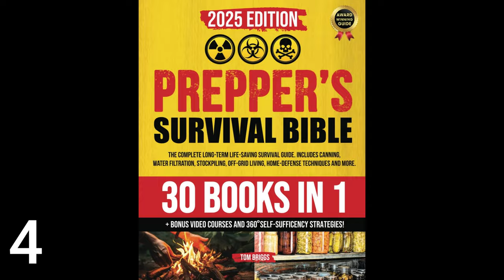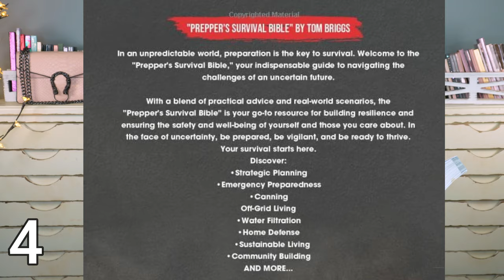Gifts That GUYS WILL WANT - Men's Gift Guide 2024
What do you get the man that has everything? Some fun and unique gifts for guys are in the video today. And they're my husband & son approved. Gifts for dad, grandpa, sons and teenagers too. Gifts for men. Gifts for him. Enjoy!

*Products mentioned:
1- Car Battery Jump/Roadside Emergency Light

2- 12 in 1 Survival Kit

3- Night Vision Goggles/Binoculars

4- Survival Bible Book

5- 54 Piece Tool Set

6- 34 Piece Grill Gift Set

7- Beard Grooming Kit

8- JBL Clip Bluetooth Speaker
Clip Speaker Case & Holder

9- Neck Fan/Rechargeable

10- 50 Piece Electric Pen Screwdriver

11- 7D Electric Head Shaver

*What I'm wearing:
My Top in Navy/Small
Gold Dangle Earrings
Gold Twisted Necklace
Lip Liner in Mink
Lipgloss Pearl

BK Beauty Brushes code MRSMELISSA30 will be available now through 12/31/2024 for 30% site wide when used with tagged products here in video.

*Makeup Storage & Organization Drawer Towers
Acrylic Organizer
White Wood Boxes w/ Palettes
White Acrylic Brush Holder
Pink Purse Displayed

This has no impact on the cost to you, the consumer. I link to products this way whenever possible, and it has no bearing on the products I choose to review or recommend. Feel free to use, or not use, the links provided. And if you decide to use them, thank you so much! Also, if you would like to help a little more, when watching one of my videos please watch it all the way through, that helps to show the YT algorithm that people are interested in my video. If you have time, watch one or two of the ads shown with the video, that's the only way YouTubers get paid at all, if people watch the ads. So if you have a favorite Youtuber, now know how you can support them with these little tips.